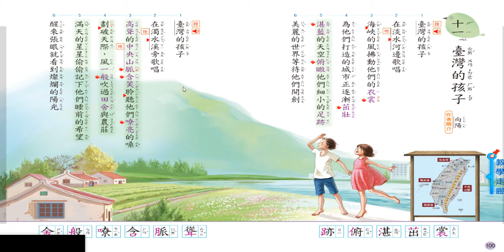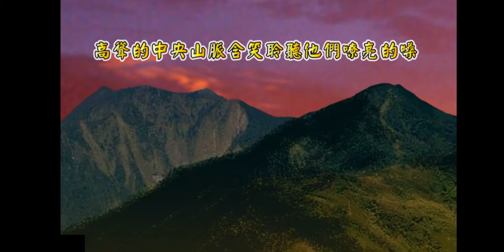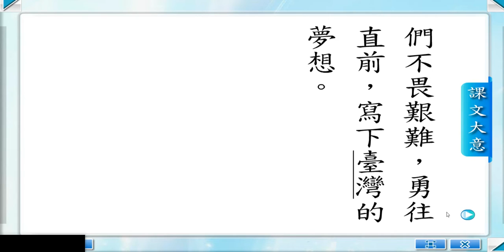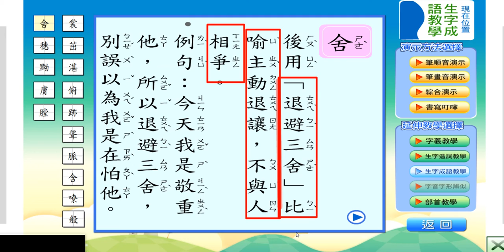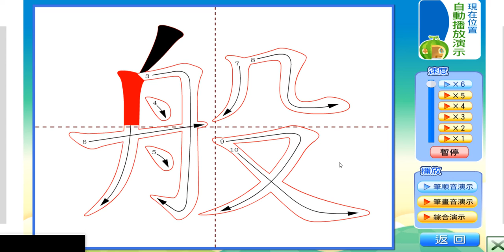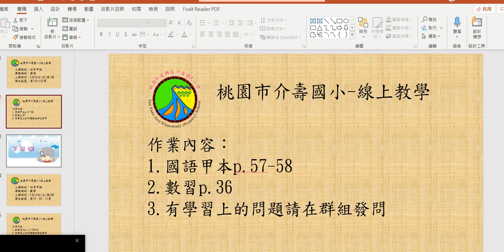0520四甲第二節國語 陳雯琪老師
0520四甲第1節國語_陳雯琪老師